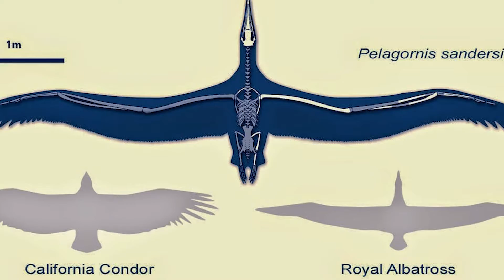For 5,5 Million Years These Strange Creatures Have Been Living In Earth’s Crust Right Under Our Feet